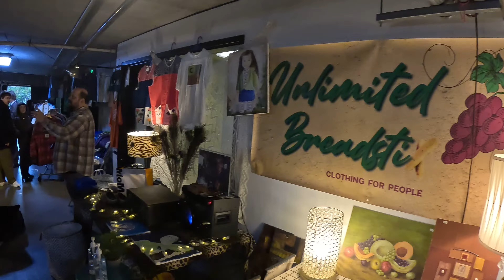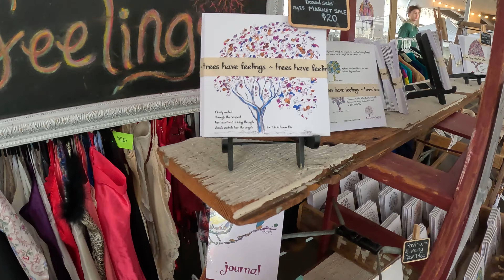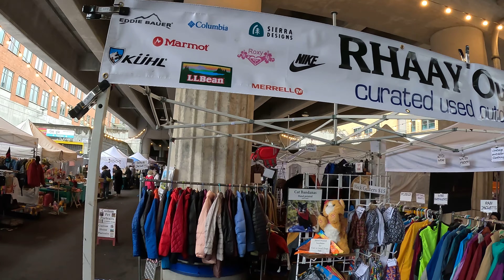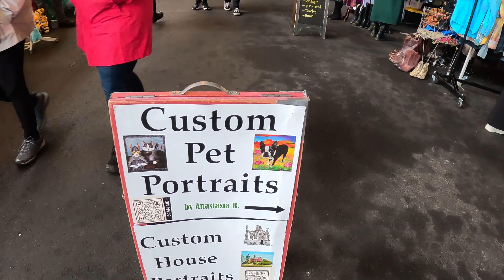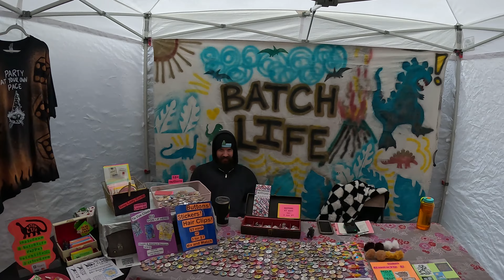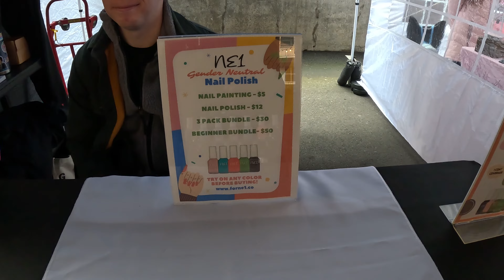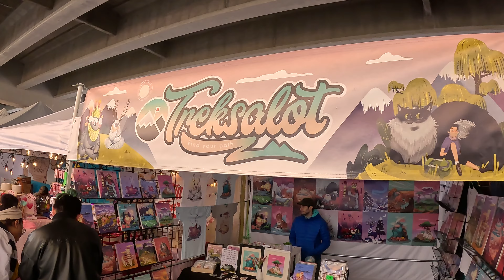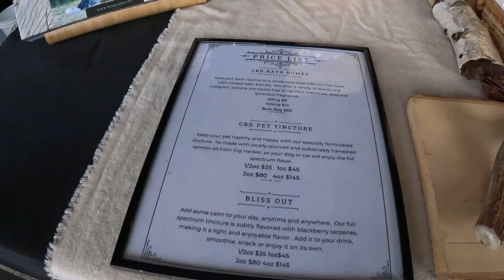A Cloudy Sunday in Seattle. A stop in to Sunday Markets.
I decided to stop into the Fremont HyperMarket along with the Fremont Bridge Winter Market.
Great vendors and variety, A Beer Garden would of been nice.